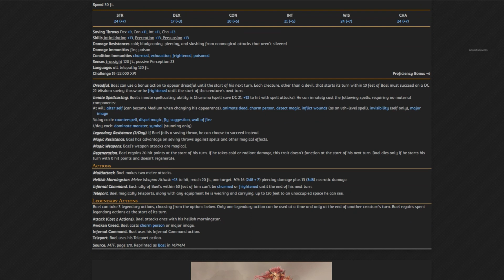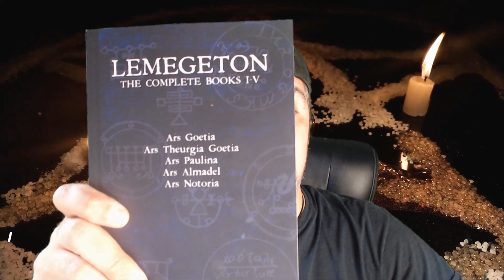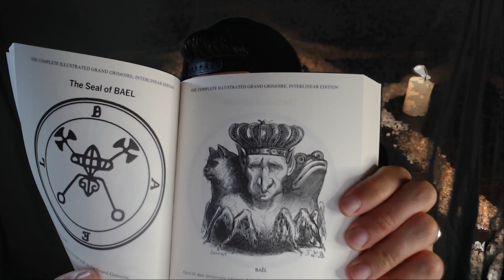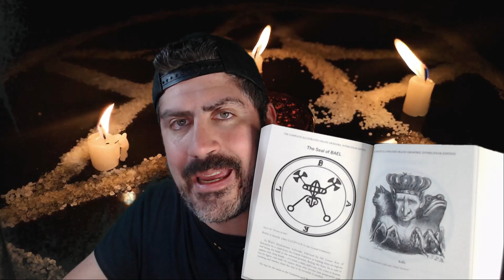BAEL | FIENDISH DND ENCOUNTERS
Welcome to Dungeon Brew! Joshua explores the historical and mythical origins of Bael and how you can lean on that information to introduce this demon/devil into your Tabletop RPG game.

Chapters:
0:00 Intro
0:21 DnD Lore
1:05 Religious History
2:07 Occult and Demonology
3:04 Bael's Powers
3:50 Summoning
4:12 Tabletop Game Ideas

dungeon master, dungeons, dm, dungeons and dragons, dnd, rpg, ttrpg, game master, tabletop rpg, tabletop rpgs, dnd 5e, ttrpg gaming, tabletop, indie game